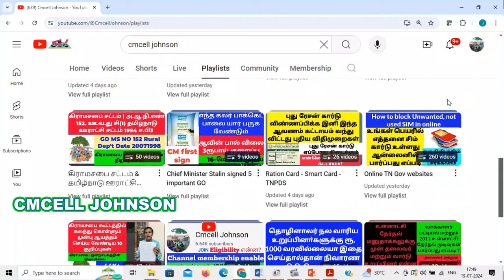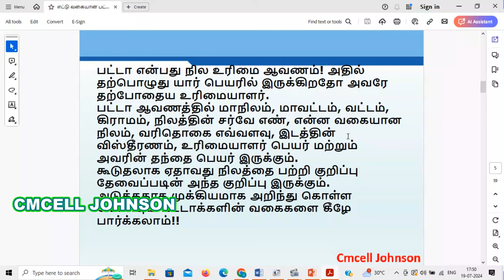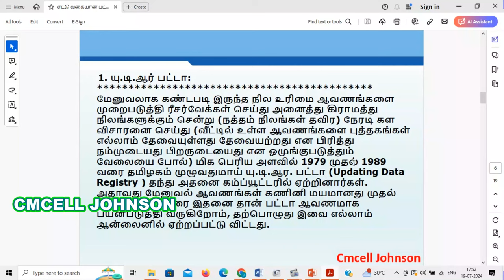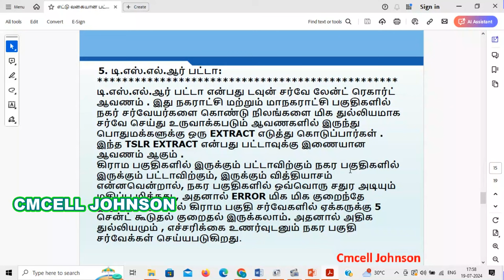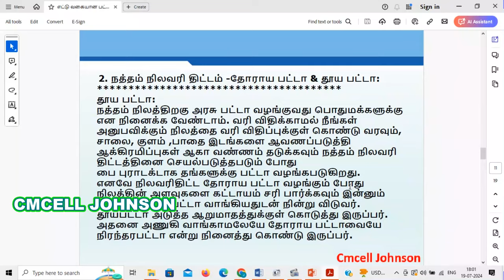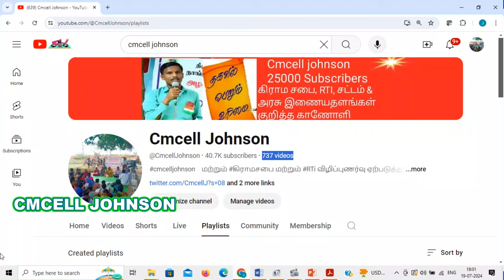எட்டு வகையான பட்டாக்கள் விளக்கங்கள் | Explanations of eight types of patta | தனிபட்டா கூட்டு பட்டா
எட்டு வகையான பட்டாக்கள் விளக்கங்கள்! Explanations of eight types of patta

1. யு.டி.ஆர் பட்டா
2. நத்தம் நிலவரி திட்டம் -தோராய பட்டா & தூய பட்டா:
3. ஏ.டி கண்டிசன் பட்டா :
4. நில ஒப்படை பட்டா:
5. டி.எஸ்.எல்.ஆர் பட்டா:
6. தூசி பட்டா:
7. கூட்டு பட்டா:
8, தனிபட்டா:

நில அளவை துறை முக்கிய அறிவிப்பு 🔥 | land survey New circular